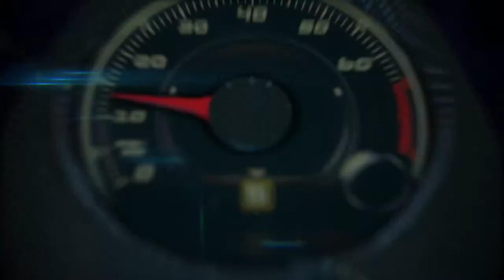FARA-USA track day at the Homestead-Miami Speedway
This event featured a drifting show on the track, an open car show, various food trucks and for the kids we have model car building and bounce house!

The Saturday before the event will host the HPDE Driven To Perform Driving Academy for all street cars. There will be qualifying as well for the main event on Sunday.